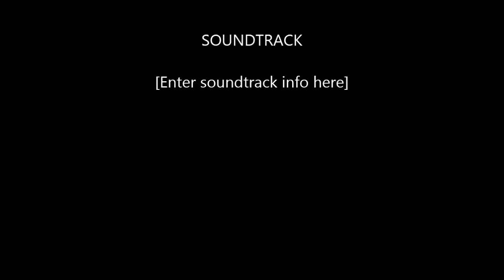Walking In Mumbai Rain | Bollywood Crazies Surya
Mumbai Rain Bollywood Crazies Surya

On September 17, 2016. I Just got down from The Local train to Goregaon Station. All I witnessed a heavy rain and people stranded at the Overhead bridge, waiting with a hope that rain will stop. Soon I noticed an aged woman trying to get down from the staircase but she seems very uncomfortable as the steps were slippery. I just holder her hand and helped her in getting down the stairs. Soon I saw, the water logging on the station road and so I started walking home.